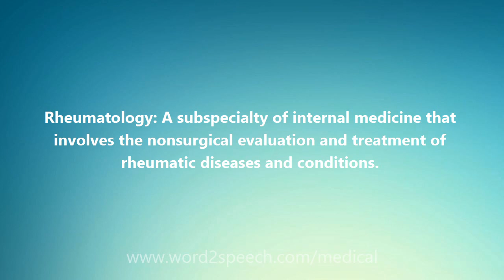Rheumatology - Medical Meaning and Pronunciation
Title: Rheumatology

Rheumatology: A subspecialty of internal medicine that involves the nonsurgical evaluation and treatment of rheumatic diseases and conditions.

How to pronounce Rheumatology
definition of Rheumatology
audio dictionary
How to say Rheumatology
What is the meaning of Rheumatology
Pronounce Rheumatology
Medical dictionary
Medical definition of Rheumatology